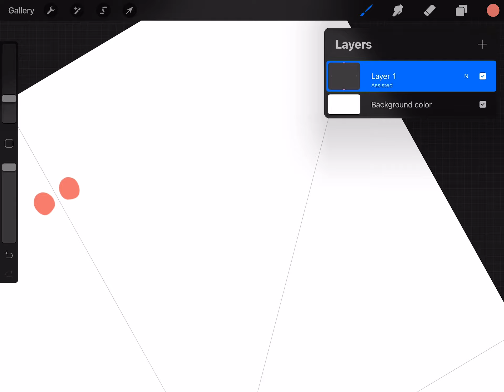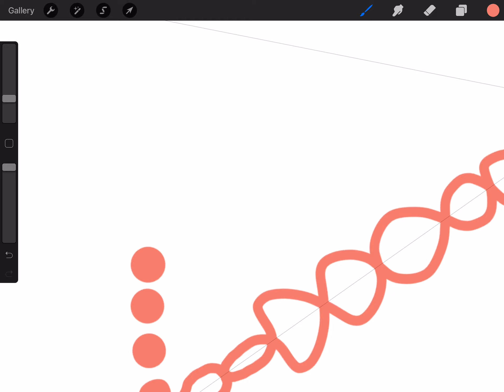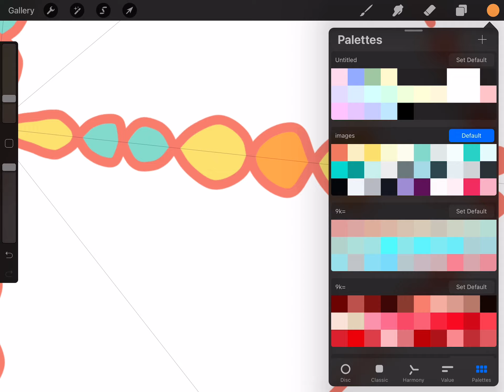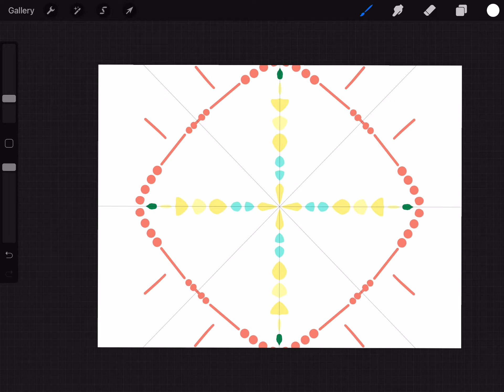Mandala Tutorial For Beginners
Hey guys! This is my second vid and I would love if you did!